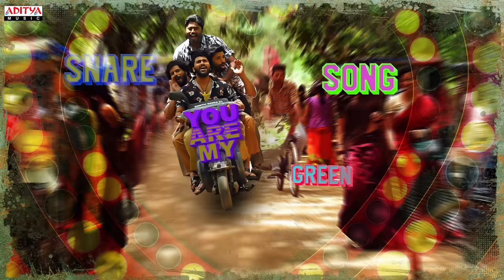Kannu Kotti Lyrical || Ranarangam Songs || Sharwanand, Kalyani Priyadarshan || Sudheer Varma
Watch & Enjoy KannuKotti Lyrical From Ranarangam Movie.

Movie :  Ranarangam
Banner :  Sithara Entertainments
Producer : Suryadevara Naga Vamsi
Written & Directed by : Sudheer Varma
Starring: Sharwanand, Kajal Aggarwal, Kalyani Priyadarshan
Cinematographer : Divakar Mani
Singer: Karthik Rodriguez
Lyrics: Krishna Chaitanya
Flutes: Sarat
Arranged and programmed: Karthik Rodriguez
Mixed by Shadab and Karthik Rodriguez
Mastered by Shadab
Recorded at 20db studios, chennai.
Recording engineers: Elwin joseph(20dbstudios) Bhanu (jubilee 10studios, hyderabad)
Editor : Navin Nooli
Production Designer : Raveender
Sound Designer : Renganaath Ravee
Publicity Designs : Anil & Bhanu
Stunts : Venkat
Dialogues : Arjun-Carthyk
Choreography : Brinda, Shobi, Sekhar
Production Controller : Ch. Rama Krishna Reddy
Music Label: Aditya Music